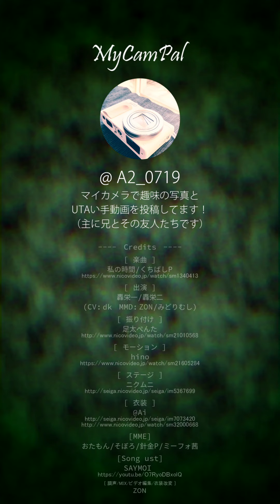[UTAUカバー+MMD] 私の時間（Short ver.） / 轟栄一・轟栄二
轟兄弟の動画をつくってみましたん。画面に直接ちゃんと二人そろっては出てこないですが（ちゃんとじゃなくは映ってますけども）仲良し具合がほんのり察せられる感じがいいかなーとか思って作りました。

架空の画像ポスト系SNSで弟さんのアカウントからお兄ちゃんの動画を投げてる体です。（解説）

Credits
//  楽曲  //
私の時間/くちばしP

//  出演  //
轟栄一/轟栄二
(CV: dk　MMD: ZON/みどりむし)

 //  振り付け  //
足太ぺんた

//  モーション  //
hino

//  ステージ  //
ニクムニ

// MME //
おたもん/そぼろ/針金P/ミーフォ茜

// Song ust //
SAYMOI

//  調声/HANASU ust/MIX/ビデオ編集/衣装改変  //
ZON